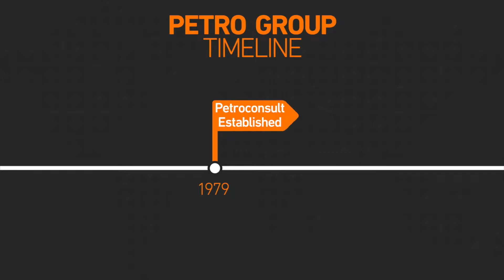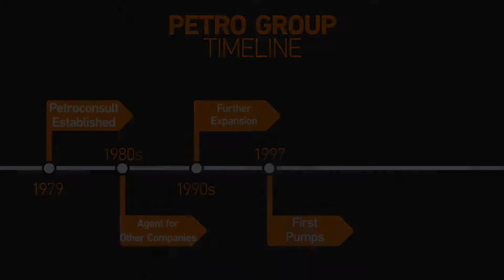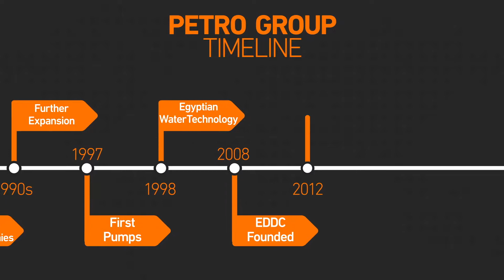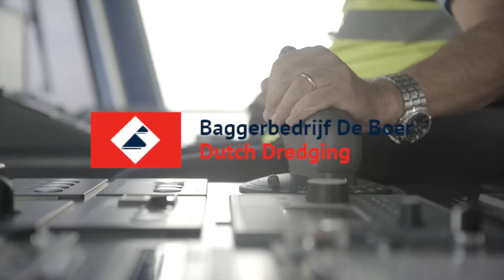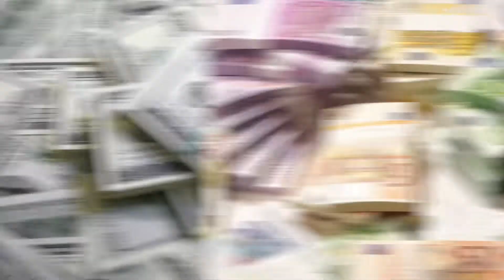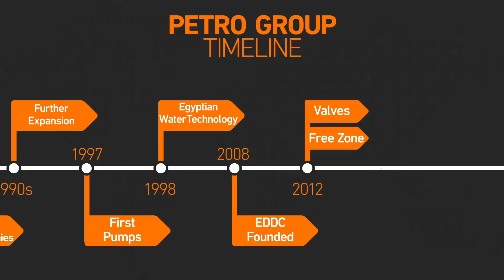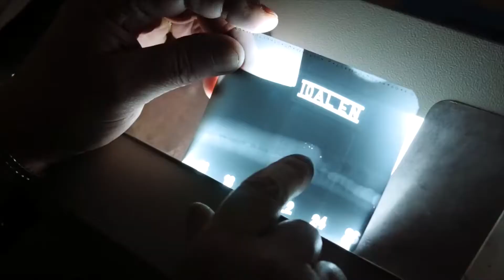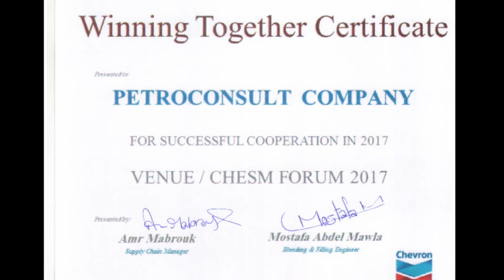Medium Version - Petro